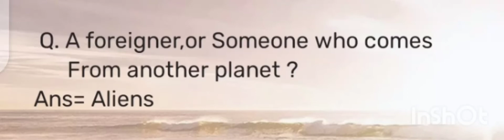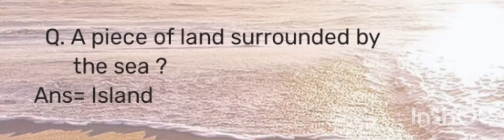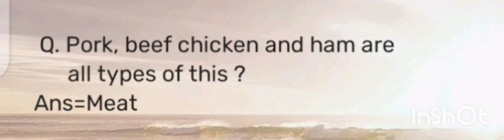part 1| general knowledge alphabetically quiz for learners | quiz for new learners | GK Quiz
quiz about animals | alphabet quiz for kids |
# alphabetic
for kids
words opposite